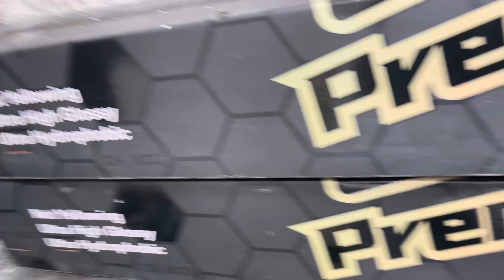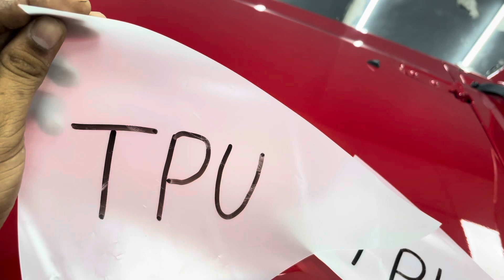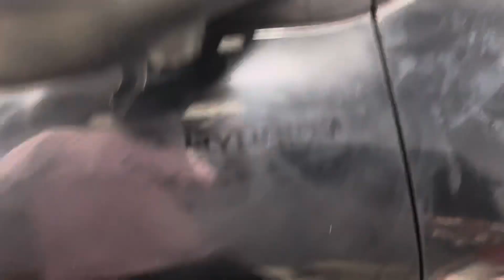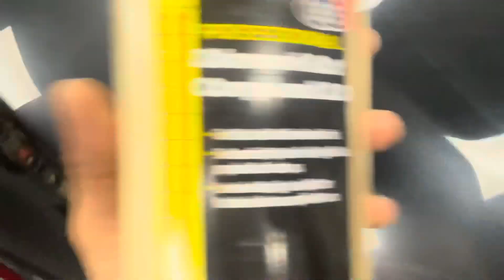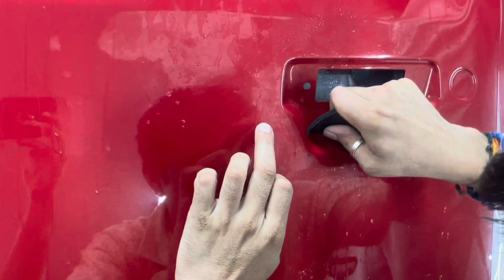Is Paint Protection Film Worth It || Pro & Cons || PPF Coating On Cars || Ceramic Coat क्या जरुरी है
Paint protection film (PPF, also called clear bra, clear film or clear paint film) is a thermoplastic urethane often self healing film applied to painted surfaces of a new or used car in order to protect the paint from stone chips, bug splatters, and minor abrasions. This film is also used on airplanes, RVs, cell phones, electronics, screens, motorcycles and many other areas. Paint protection film is OEM approved by virtually all car manufacturers.
If you liked our content, Press the join button Today and become a family member. Get Exclusive Perks and content.